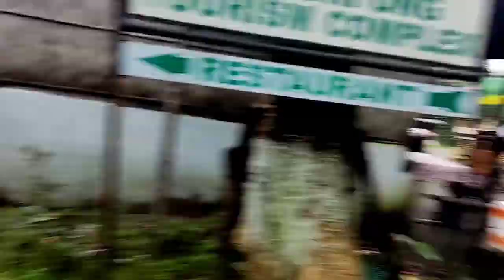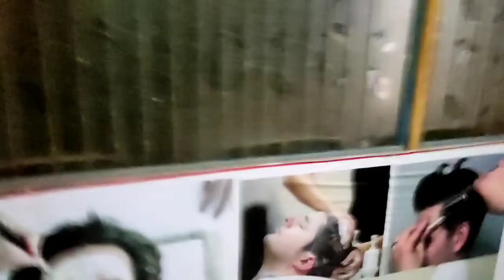BHALOKPONG AND ARUNACHAL PRADESH BORDER LOOK//🤗🤗